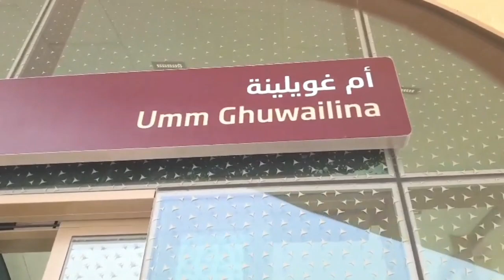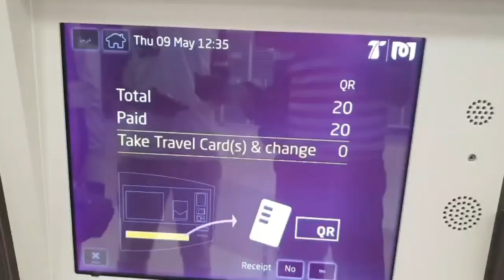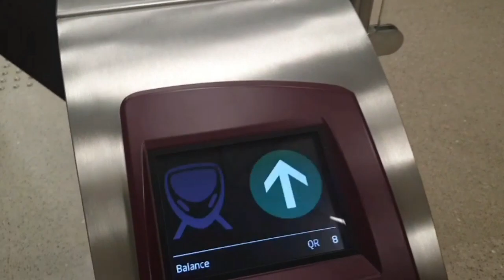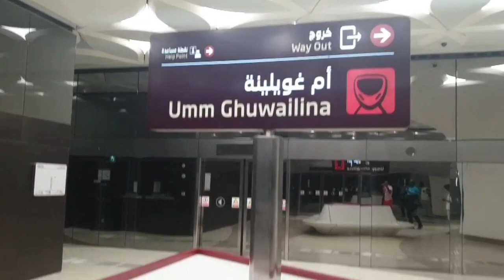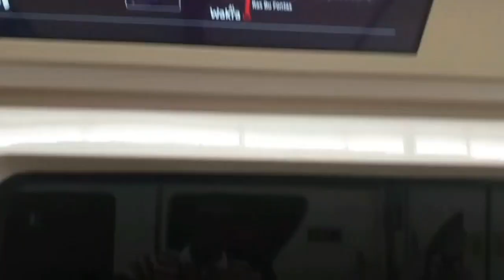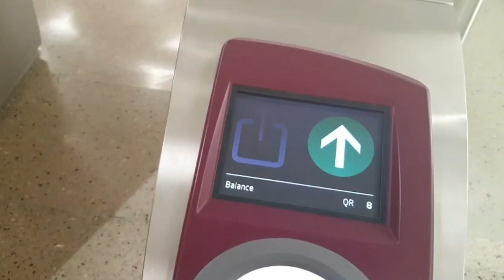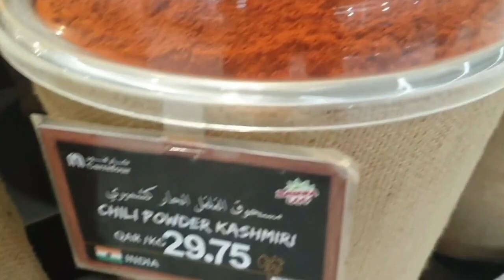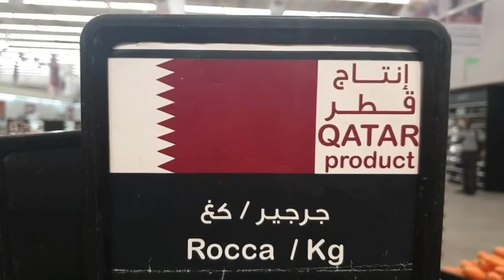DAAWO MARKII IIGU HOREYSEY AAN KU SAFRO TARIIN DHULKA HOOSTIISA MARO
qatar opening metro red line